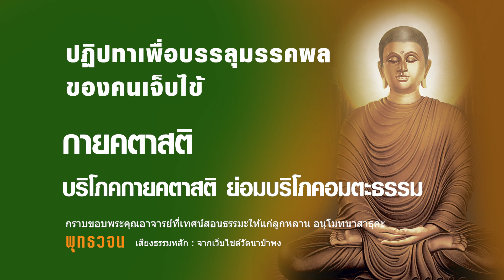บริโภคกายคตาสติ ย่อมบริโภคอมตะธรรม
อริยสัจ หรือจตุราริยสัจ หรืออริยสัจ 4 เป็นหลักคำสอนหนึ่งของพระโคตมพุทธเจ้า แปลว่า ความจริงอันประเสริฐ ความจริงของพระอริยบุคคล หรือความจริงที่ทำให้ผู้เข้าถึงกลายเป็นอริยะ มีอยู่สี่ประการ คือ

ทุกข์ คือ สภาพที่ทนได้ยาก ภาวะที่ทนอยู่ในสภาพเดิมไม่ได้ สภาพที่บีบคั้น ได้แก่ ชาติ (การเกิด) ชรา (การแก่ การเก่า) มรณะ (การตาย การสลายไป การสูญสิ้น) การประสบกับสิ่งอันไม่เป็นที่รัก การพลัดพรากจากสิ่งอันเป็นที่รัก การปรารถนาสิ่งใดแล้วไม่สมหวังในสิ่งนั้น กล่าวโดยย่อ ทุกข์ก็คืออุปาทานขันธ์ หรือขันธ์ 5
สมุทัย คือ สาเหตุที่ทำให้เกิดทุกข์ ได้แก่ ตัณหา 3 คือ กามตัณหา-ความทะยานอยากในกาม ความอยากได้ทางกามารมณ์, ภวตัณหา-ความทะยานอยากในภพ ความอยากเป็นโน่นเป็นนี่ ความอยากที่ประกอบด้วยภวทิฏฐิหรือสัสสตทิฏฐิ และ วิภวตัณหา-ความทะยานอยากในความปราศจากภพ ความอยากไม่เป็นโน่นเป็นนี่ ความอยากที่ประกอบด้วยวิภวทิฏฐิหรืออุจเฉททิฏฐิ
นิโรธ คือ ความดับทุกข์ ได้แก่ ดับสาเหตุที่ทำให้เกิดทุกข์ กล่าวคือ ดับตัณหาทั้ง 3 ได้อย่างสิ้นเชิง
มรรค คือ แนวปฏิบัติที่นำไปสู่หรือนำไปถึงความดับทุกข์ มีองค์ประกอบอยู่แปดประการ คือ 1. สัมมาทิฐิ ความเห็นชอบ 2. สัมมาสังกัปปะ ความดำริชอบ 3. สัมมาวาจา เจรจาชอบ 4. สัมมากัมมันตะ กระทำชอบ 5. สัมมาอาชีวะ เลี้ยงชีพชอบ 6. สัมมาวายามะ พยายามชอบ 7. สัมมาสติ ระลึกชอบ และ 8. สัมมาสมาธิ ตั้งใจชอบ ซึ่งรวมเรียกอีกชื่อหนึ่งได้ว่า "มัชฌิมาปฏิปทา" หรือทางสายกลาง
มรรคมีองค์แปดนี้สรุปลงในไตรสิกขา ได้ดังนี้ 1. อธิสีลสิกขา ได้แก่ สัมมาวาจา สัมมากัมมันตะ และสัมมาอาชีวะ 2. อธิจิตสิกขา ได้แก่ สัมมาวายามะ สัมมาสติ และสัมมาสมาธิ และ 3. อธิปัญญาสิกขา ได้แก่ สัมมาทิฏฐิ และสัมมาสังกัปปะ

กิจในอริยสัจ 4
กิจในอริยสัจ คือสิ่งที่ต้องทำต่ออริยสัจ 4 แต่ละข้อ ได้แก่

ปริญญา - ทุกข์ ควรรู้ คือการทำความเข้าใจปัญหาหรือสภาวะที่เป็นทุกข์อย่างตรงไปตรงมาตามความเป็นจริง เป็นการเผชิญหน้ากับปัญหา
ปหานะ - สมุทัย ควรละ คือการกำจัดสาเหตุที่ทำให้เกิดทุกข์ เป็นการแก้ปัญหาที่เหตุต้นตอ
สัจฉิกิริยา - นิโรธ ควรทำให้แจ้ง คือการเข้าถึงภาวะดับทุกข์ หมายถึงภาวะที่ไร้ปัญหาซึ่งเป็นจุดมุ่งหมาย
ภาวนา - มรรค ควรเจริญ คือการฝึกอบรมปฏิบัติตามทางเพื่อให้ถึงความดับแห่งทุกข์ หมายถึงวิธีการหรือทางที่จะนำไปสู่จุดหมาย
กิจทั้งสี่นี้จะต้องปฏิบัติให้ตรงกับมรรคแต่ละข้อให้ถูกต้อง การรู้จักกิจในอริยสัจนี้เรียกว่ากิจญาณ

กิจญาณเป็นส่วนหนึ่งของญาณ 3 หรือญาณทัสสนะ (สัจญาณ, กิจญาณ, กตญาณ) ซึ่งหมายถึงการหยั่งรู้ครบสามรอบ ญาณทั้งสามเมื่อเข้าคู่กับกิจในอริยสัจทั้งสี่จึงได้เป็นญาณทัสนะมีอาการ 12 ดังนี้

สัจญาณ หยั่งรู้ความจริงสี่ประการว่า
นี่คือทุกข์
นี่คือเหตุแห่งทุกข์
นี่คือความดับทุกข์
นี่คือทางแห่งความดับทุกข์
กิจญาณ หยั่งรู้หน้าที่ต่ออริยสัจว่า
ทุกข์ควรรู้
เหตุแห่งทุกข์ควรละ
ความดับทุกข์ควรทำให้ประจักษ์แจ้ง
ทางแห่งความดับทุกข์ควรฝึกหัดให้เจริญขึ้น
กตญาณ หยั่งรู้ว่าได้ทำกิจที่ควรทำได้เสร็จสิ้นแล้ว
ทุกข์ได้กำหนดรู้แล้ว
เหตุแห่งทุกข์ได้ละแล้ว
ความดับทุกข์ได้ประจักษ์แจ้งแล้ว
ทางแห่งความดับทุกข์ได้ปฏิบัติแล้ว
ราชบัณฑิตยสถาน. (2548). พจนานุกรมศัพท์ศาสนาสากล ฉบับราชบัณฑิตยสถาน. (พิมพ์ครั้งที่ 2 แก้ไขเพิ่มเติม). กรุงเทพฯ : อรุณการพิมพ์. หน้า 65-66.
พระธรรมปิฎก (ประยุทธ์ ปยุตฺโต). "พุทธธรรม" มหาจุฬาลงกรณราชวิทยาลัย, 2546